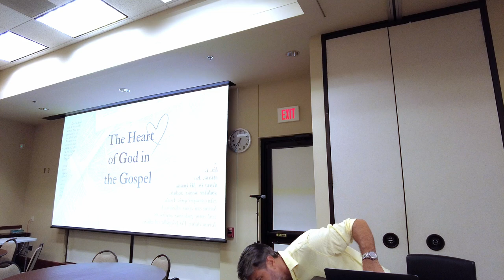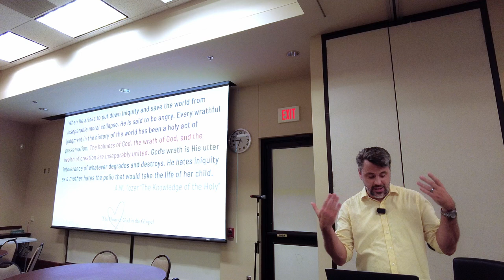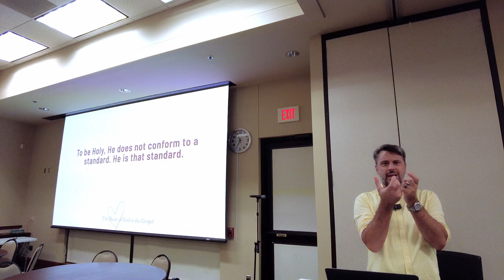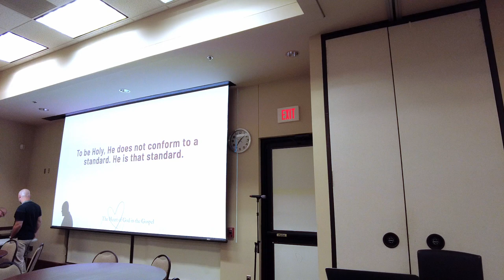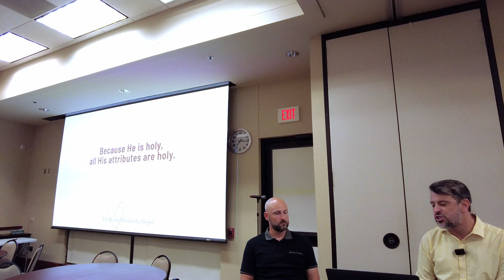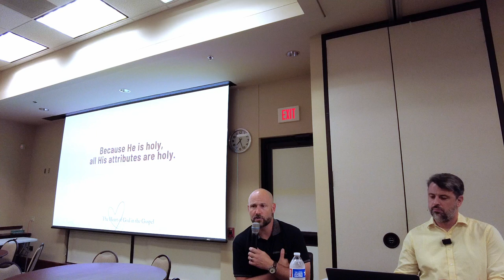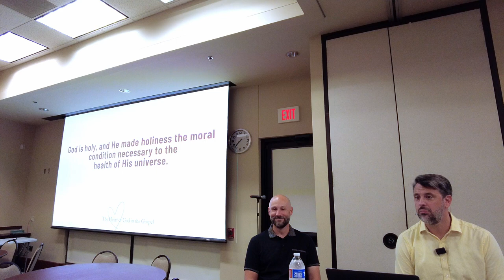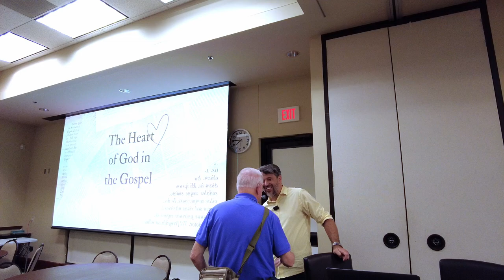The Heart of God in the Gospel | God's Holiness pt 1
We begin our new class, The Heart of God in the Gospel, by diving into the profound nature of God's holiness with our latest biblical exploration. Discover why holiness is not just about being set apart but is the very essence of God's character. Learn how the attributes of God, such as His self-sufficiency and omnipresence, reveal His unique nature. Understand the impact of God's holiness on humanity, our sinful state, and the transformative power of the cross. Led by Pastor Daniel Justice.